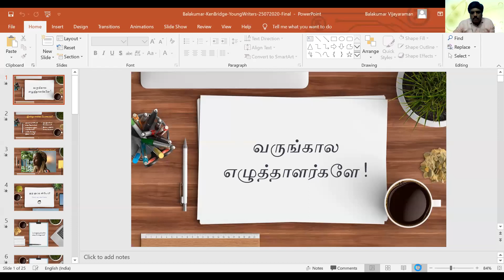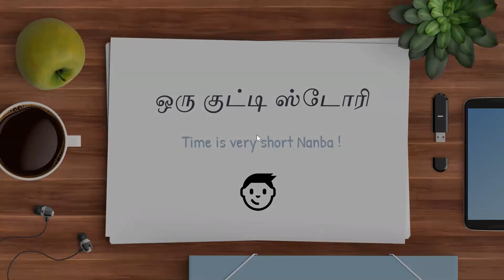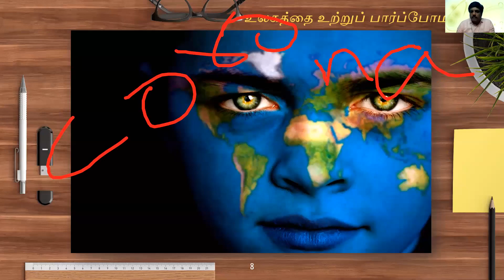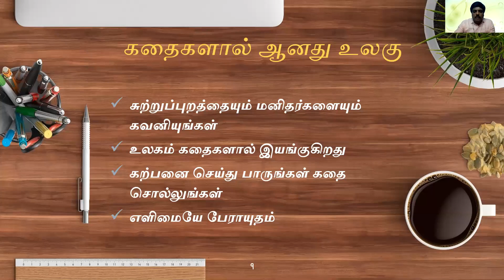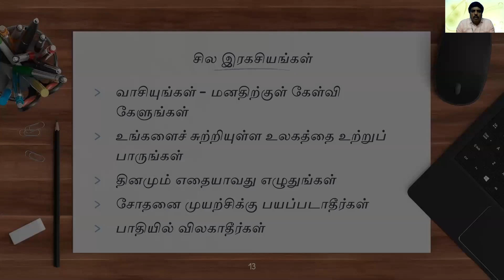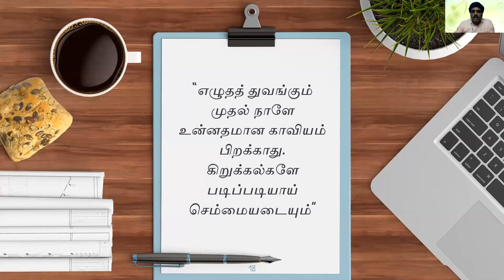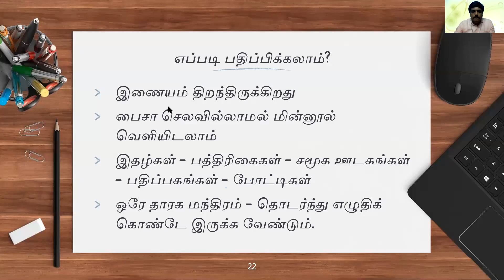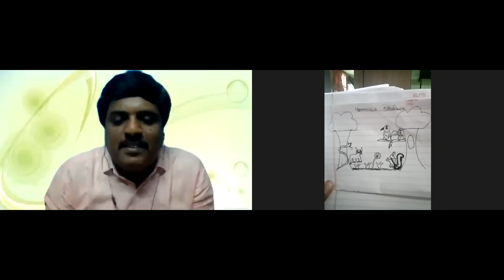"Future Writers" - Guest Lecture in Tamil given at KenBridge School, Tirunelveli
This is the Guest Lecture given by Writer Balakumar Vijayaraman for Teenage students about passion of writing